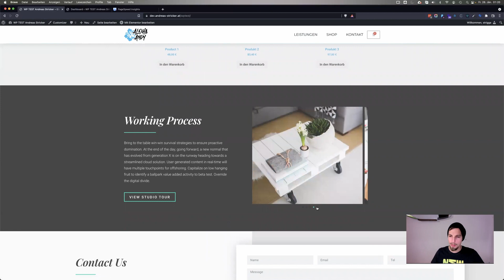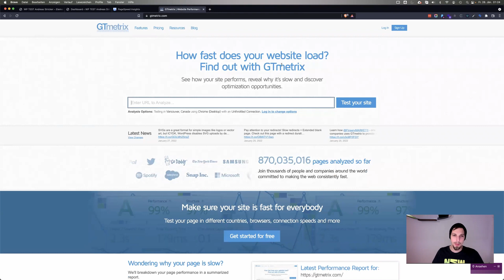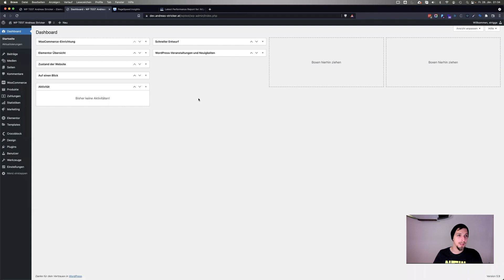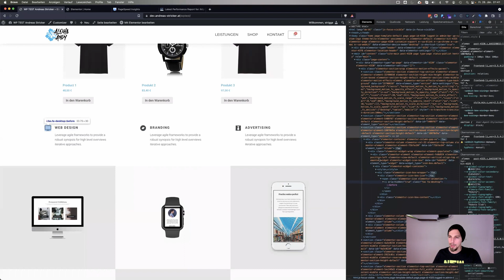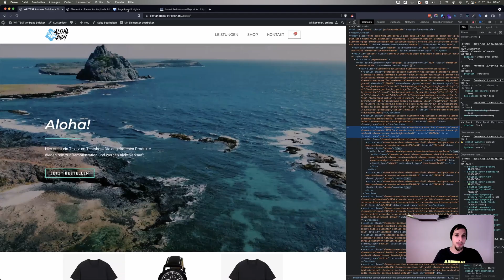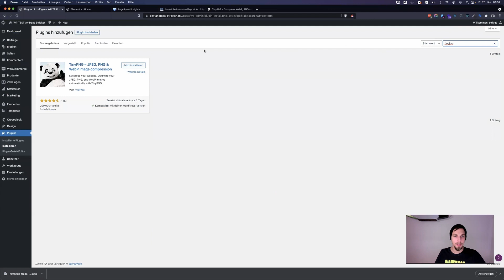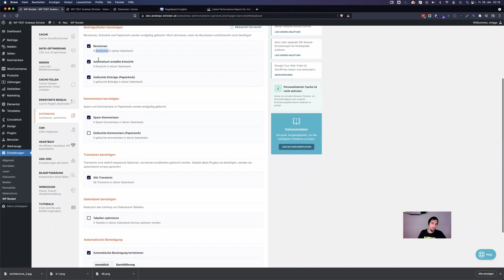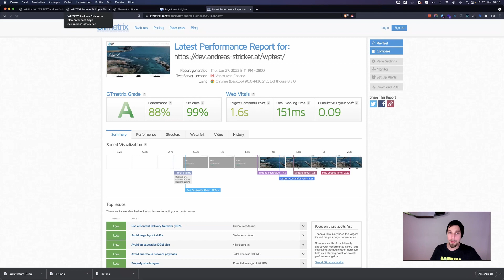Elementor und Wordpress schneller machen – Pagespeed Optimierung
Hast du deine Webseite mit Wordpress und Elementor aufgebaut und bist mit der Ladezeit unzufrieden?
In diesem Video zeige ich dir, wie du den Pagespeed deiner Wordpress Seite verbessern kannst.

TIMETABLE:
00:00 Aloha! Einleitung
00:40 Warum ist die Webseite langsam?
02:18 Wie wird die Geschwindigkeit gemessen + Beispiel
03:20 PageSpeed Insights
05:18 GTmetrix
06:40 LightHouse
07:46 Schnelles Webhosting
08:47 Updates
09:19 Theme
09:55 Anzahl an Plugins
11:08 Elementor
12:05 Elementor Header optimieren
13:44 Bilder optimieren
15:20 Bilder komprimieren
16:36 Plugins zur Bildoptimierung
17:08 WP-Rocket – Komprimierung und Caching
20:10 Zwischenergebnis nach WP-Rocket
20:42 Mobile View optimieren
22:19 Anmerkungen